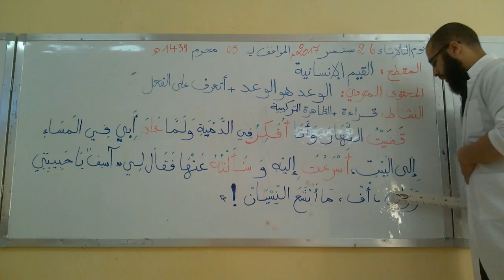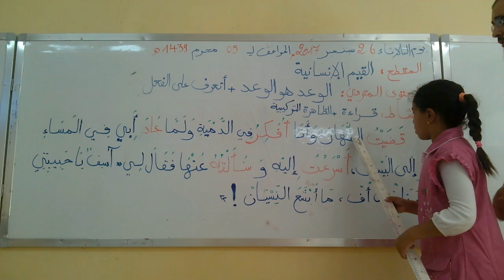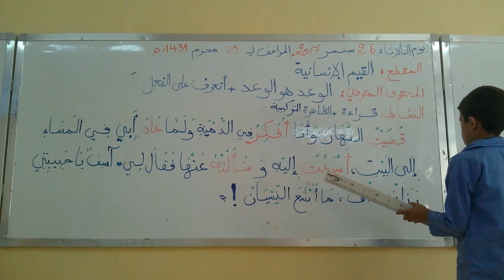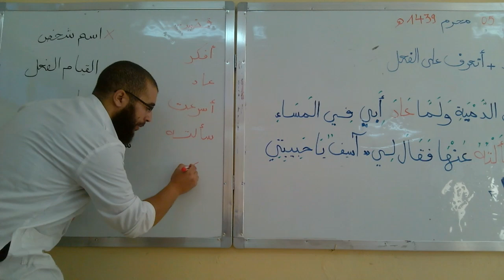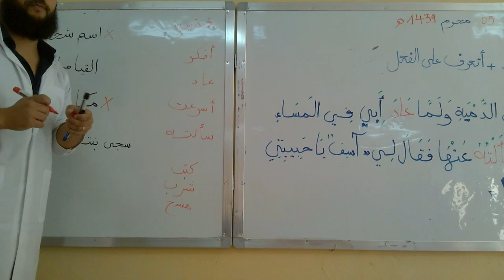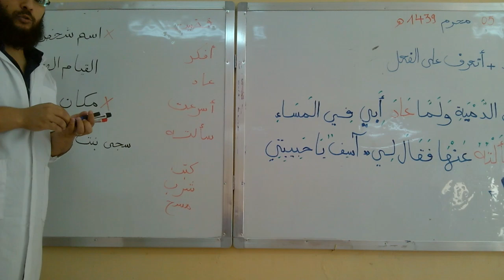درس: أتعرف على الفعل الجيل الثاني السنة الثالثة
نتابع سلسلة الدروس الخاصة بالجيل الثاني و هذه المرة مع درس مهم جدا أتعرف على الفعل
نذكر فقط في السنة الثالثة التلميذ يتعرض للطاهرة النحوية فقط و لا يقوم يتدوين الخلاصة الخاصة بها